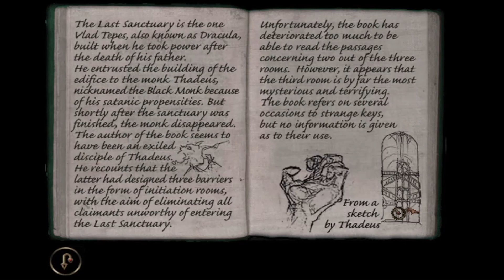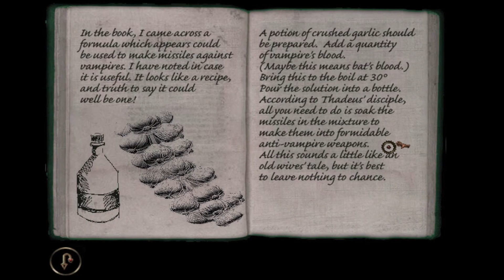Dracula 2 – The Last Sanctuary 07: Die Patienten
Hinter einer Geheimen tür, finden wir einen Weg nach unten und finden die Zellen von Dracula
- Es ist empfehlenswert es nicht bei Steam zu kaufen, in der Steam Version fehlen wesentliche Inhalte